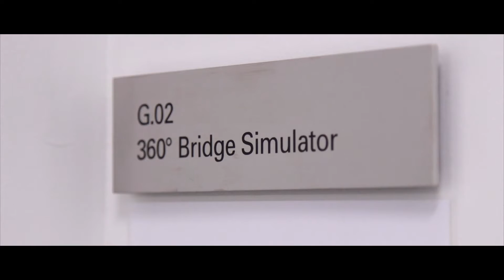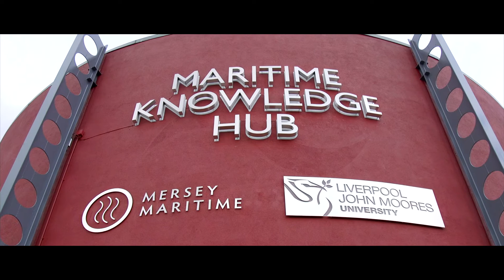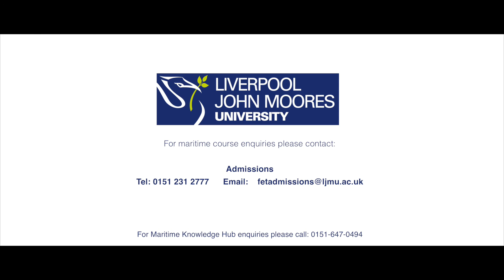Maritime Knowledge Hub : A Centre for Maritime Excellence at LJMU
The Maritime Knowledge Hub (MKH) is a one stop shop, catering to the business and training needs of the Maritime Industry both nationally and Internationally. Find out more about the Maritime facilities and training offered by LJMU as well as the industry connections which make the department so unique.